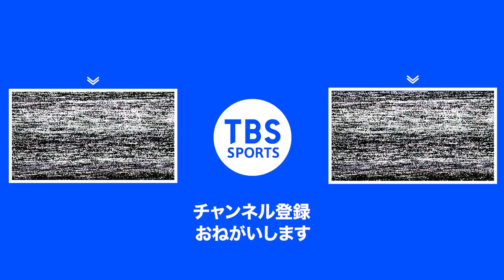【御意見番が食べてみた 新春特別編】上原浩治さんと唐橋ユミさんが、西武ライオンズが販売するおせちを実食！今回は松井稼頭央監督おすすめの壱の重をいただきました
【御意見番が食べてみた 新春特別編】
上原浩治さんと唐橋ユミさんが西武ライオンズが販売するおせちを実食！
今回は松井稼頭央監督おすすめの壱の重をいただきました
そして無病息災を願うお正月のアレを上原さんが初体験！？